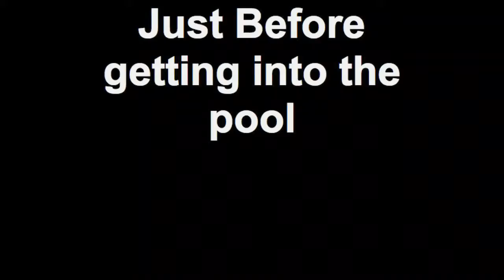Just Before getting into the pool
Last swim lesson before the summer vacation